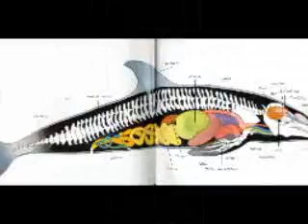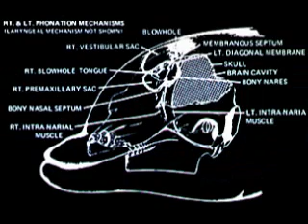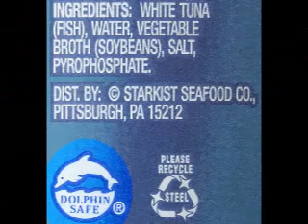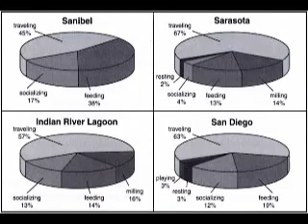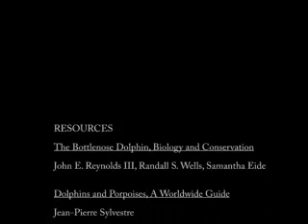Dolphin Communication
Desktop video about dolphin biology and lifestyle that was part of a presentation on dolphin communication.  Educational